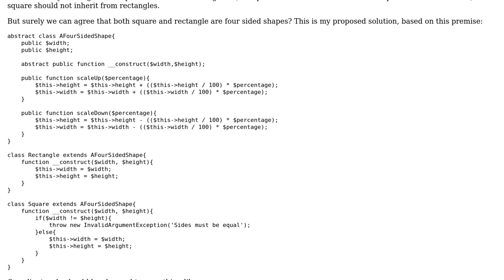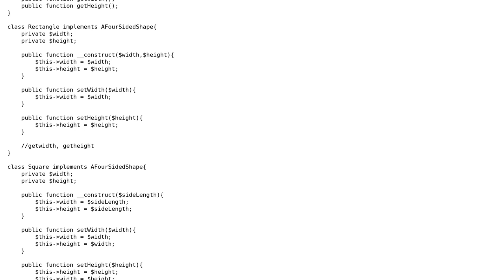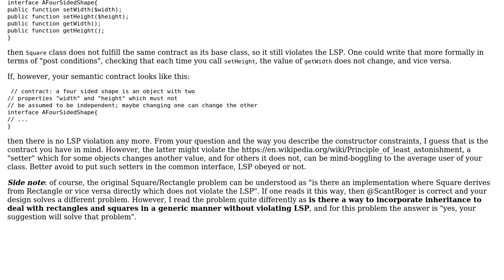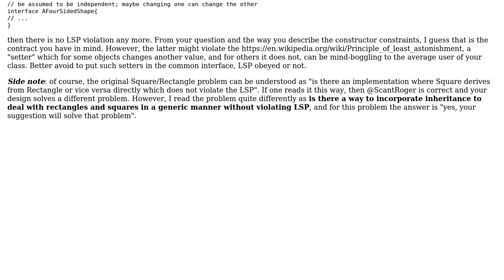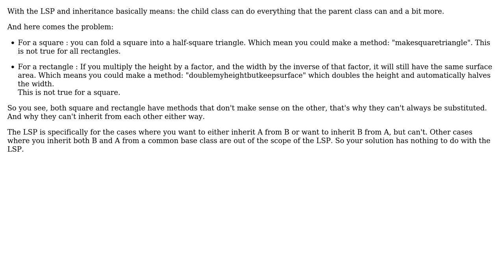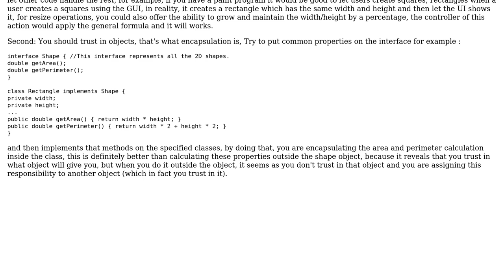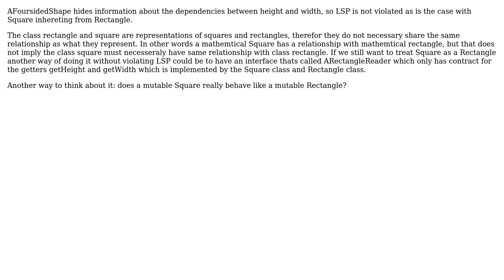Does this code solve the square/rectangle Liskov Substution Principle example?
Software Engineering: Does this code solve the square/rectangle Liskov Substution Principle example?

With thanks & praise to God, and with thanks to the many people who have made this project possible! | Content (except music & images) licensed under CC BY-SA | Music | Images & others | With thanks to user user1578653 user Tulains Cordova user Scant Roger user Pieter B user La VloZ Merrill user Kaveh Hadjari user gsnedders user gnat user Doc Brown and the Stack Exchange Network Trademarks are property of their respective owners. You are responsible for your own actions.